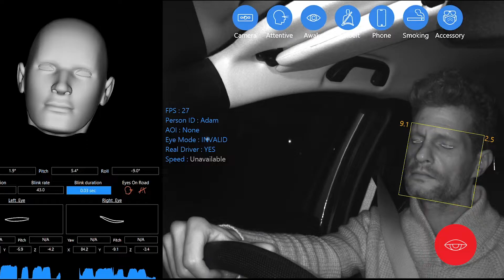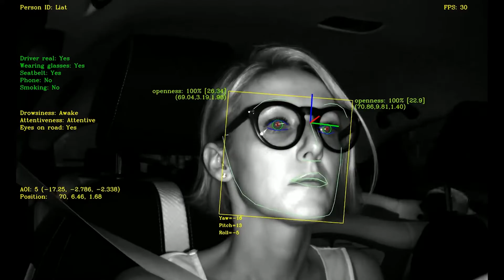Cipia - company overview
Cipia is a leading provider of intelligent sensing solutions that use edge-based computer vision and AI for safer and better mobility experiences. The company focuses on the automotive in-cabin environment, offering Driver Sense - driver monitoring system, Cabin Sense - occupancy monitoring systems and Cipia-FS10 - a driver monitoring and video telematics device for fleets. Over a decade of research and development stands behind the company's proprietary market-leading computer vision technology. Cipia is constantly pushing the boundaries of what intelligent sensing solutions can see and accomplish, for better and safer mobility.